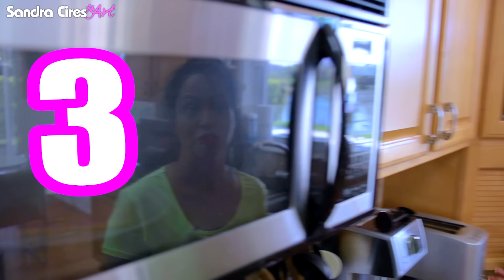24 HORAS COMIENDO ROSA 😅 RETO Sandra Cires Art 😱 All Day Eating Pink Food Challenge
Hoy hacemos el Reto de 24 HORAS COMIENDO ROSA!
Se ha puesto muy de moda y trending el Challenge de 24 horas comiendo por colores, así que me fuí al supermercado a buscar meriendas de color rosado para tratar de pasar un día entero ingiriendo solo alimentos rosas!
Manita arriba LIKE a este video si quieres que hagamos el reto con otro color y comenta cuál es tu color favorito ♥

Like a este video si quieres que sigamos con este trending Challenge de 24 horas comiendo por colores y comenta qué color quieres que intentemos la próxima vez... aunque ya creo los hemos hecho todos! jajaja Si te perdiste los capítulos anteriores, míralos aquí: